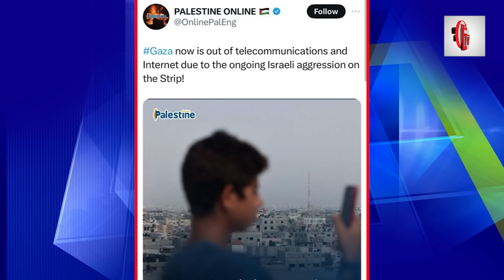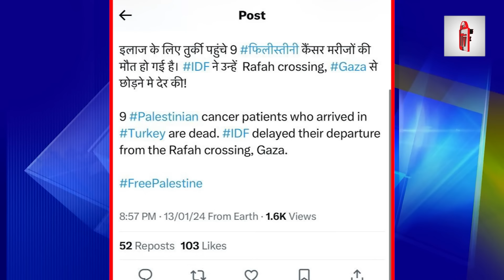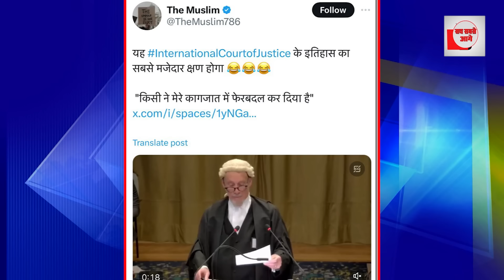इजराइली हेलीकॉप्टर को आसमान में मार गिराया!